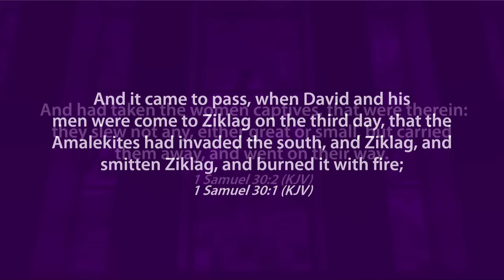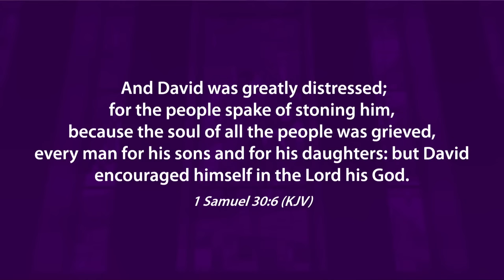Finding The Strength To Keep Going (I Samuel 30 1-6) - Dr. Andre J. Lewis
All of us will experience struggle and strife when it comes to questioning our faith. How should we respond when questioning God's leadership? It's in the struggle where we will find the most strength in God.

Dr. Andre J. Lewis of New Faith Church in Houston, TX joins us in celebration.
Thank you Rev. Terry K. Anderson for 32 Years of Godly Leadership at Lilly Grove!